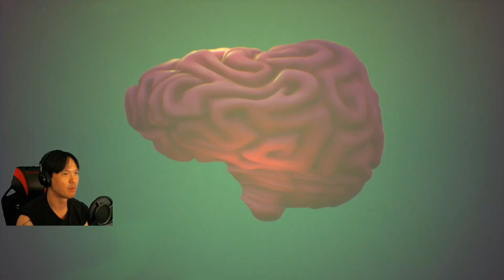Psychonauts 2 Let's Play 1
Welcome back to DDA's Dungeon of Terrible Gameplay!! What's on your mind? Don't wanna share? Don't worry. I'll find a way.

Welcome to the wonderful world of Pyschonauts 2! This is my first playthrough but if it's anything like it's predecessor it will be an absolutely hoot. We take over as Razputin, Raz for short to his friends (or Agent Raz to those. not as close). This game deals with several mental issues in a fun way!

If you like my content it would really help if you shared it with a friend!

Outro Image created/animated by: DeadDarkAngel84